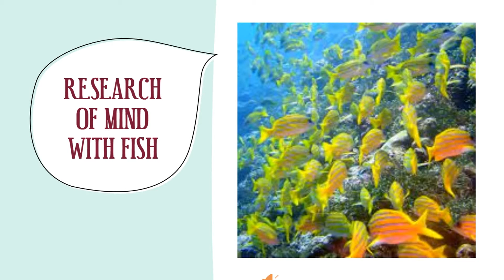RESEARCH OF MIND WITH FISH